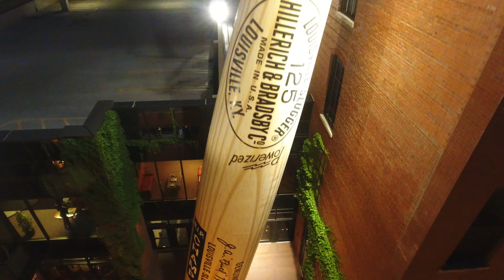DJI PHANTOM 4 FOOTAGE 2016!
Scenes were shot in Miami, Chicago and Louisville KY